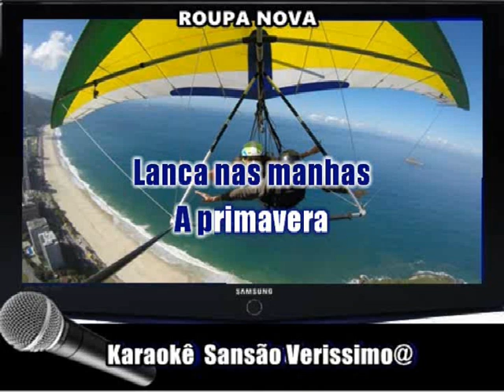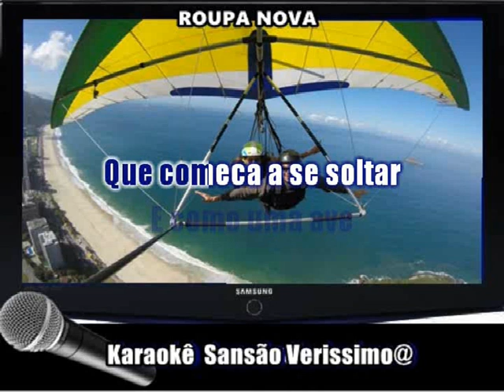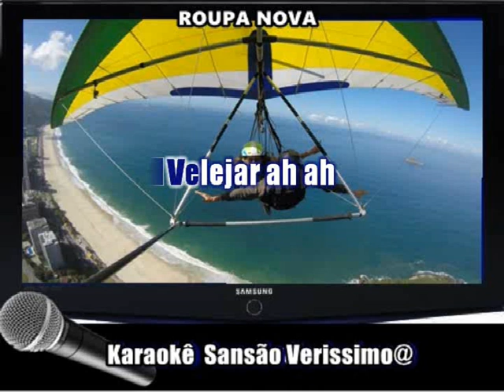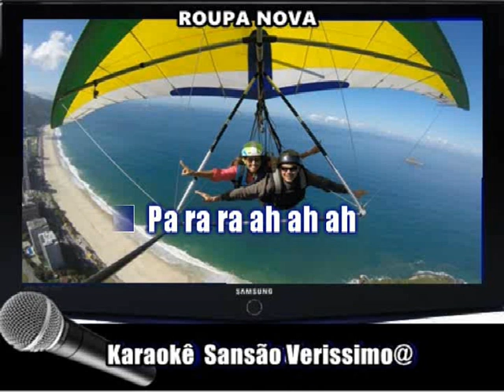Karaokê Roupa Nova Voo Livre